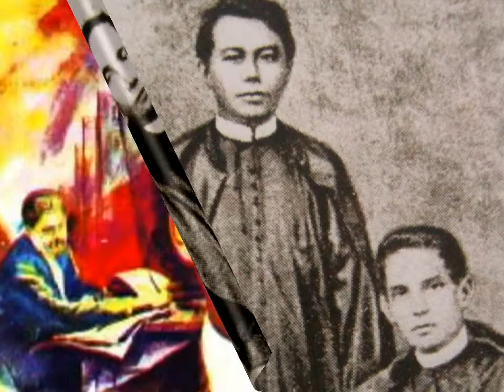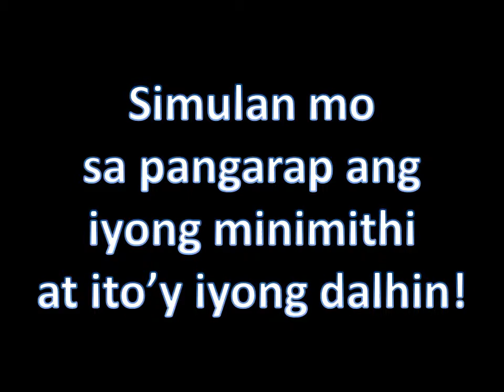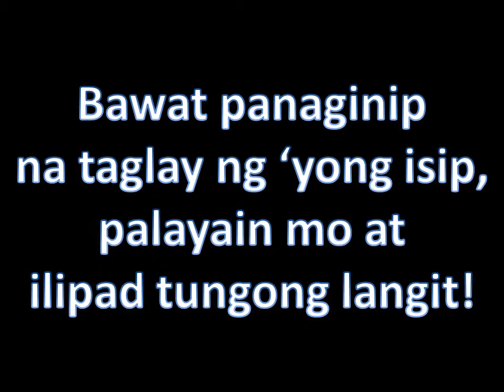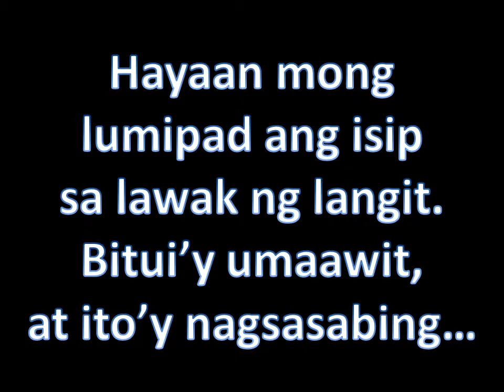CCS 2014-2015 ID12 2014 Mangarap Ka